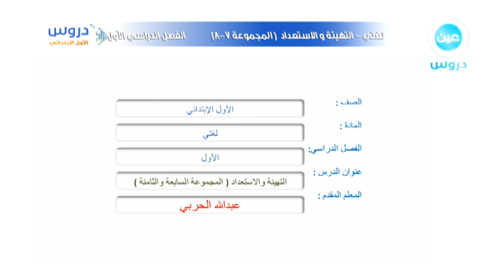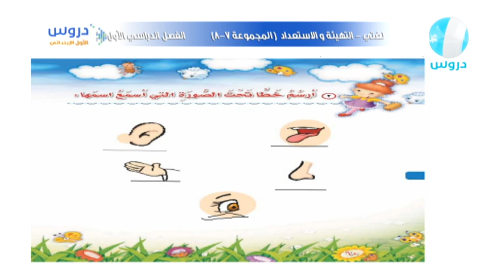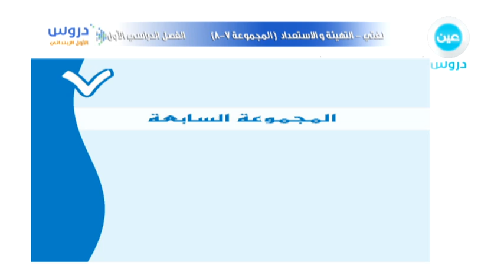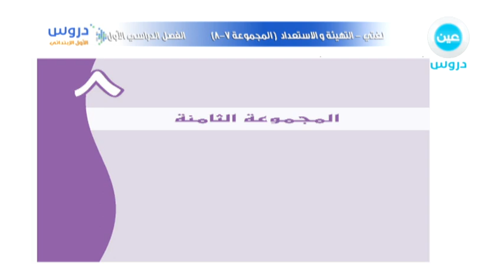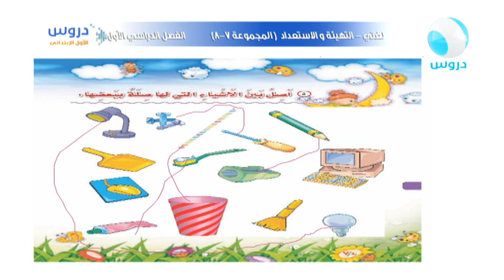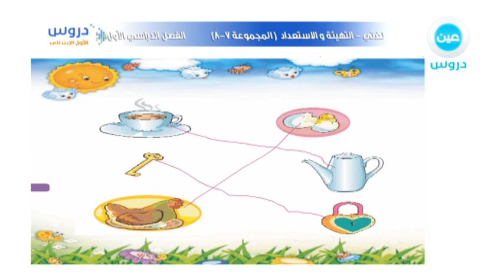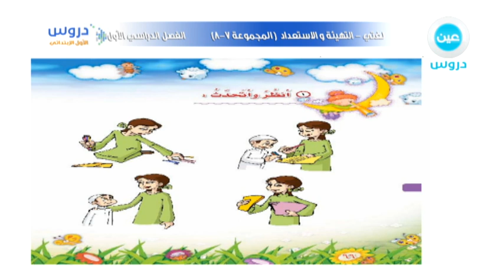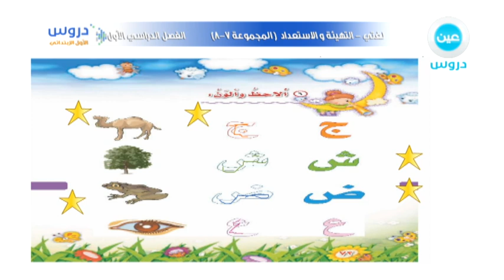الأول الابتدائي | الفصل الدراسي الأول | لغتي | التهيئة والاستعداد( المجموعه 7 و 8)